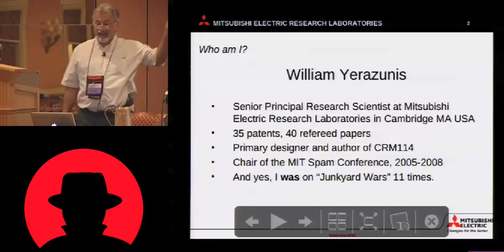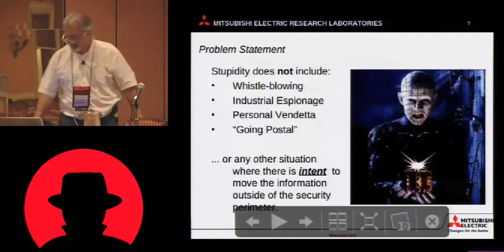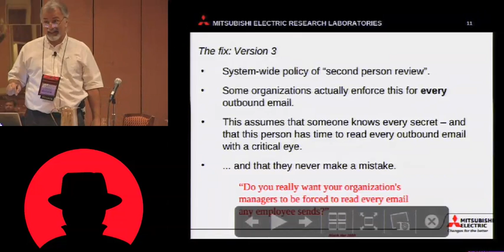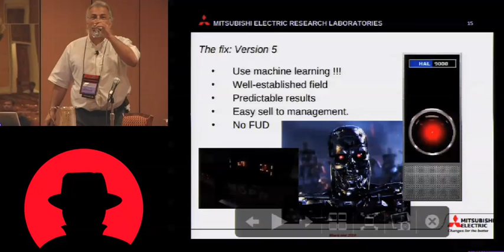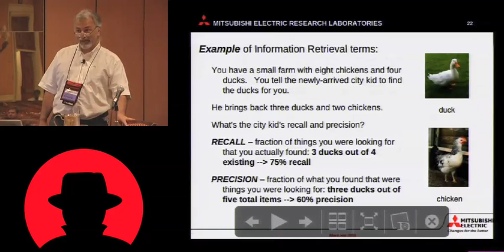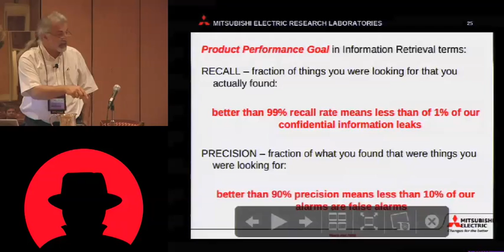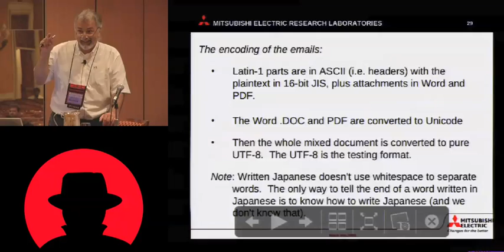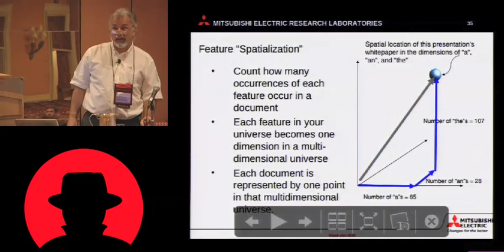Black Hat USA 2010: Confidential Information Firewalling with the CRM114 Spam Filter 1/4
Speaker: William Yerazunis

In this whitepaper we consider the problem of outbound-filtering of emails to prevent accidental leakage of confidential information, We examine how to do this with the GPLed open-source spam filter CRM114 and test the accuracy of this filter against a 10,000 document corpus of hand-classified emails (both confidential and non-confidential) in Japanese. We look into what moving parts are involved in these filters, and how they can be set up. The results show that a hybrid of multiple CRM114 filters outperforms a human-crafted regular-expression filter by nearly 100x in recall, by detecting  99.9% of confidential documents, and with a simultaneous false alarm rate of less than 5.3%. As the programmers creating the machine-learning programs don't know how to read or write Japanese, this problem is an almost ideal case of the Searle "Chinese Room" problem.